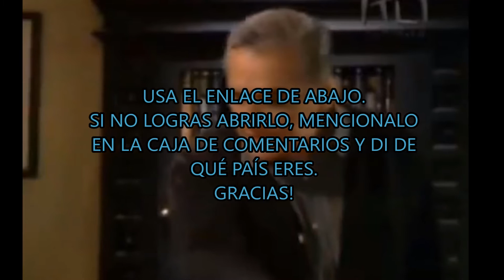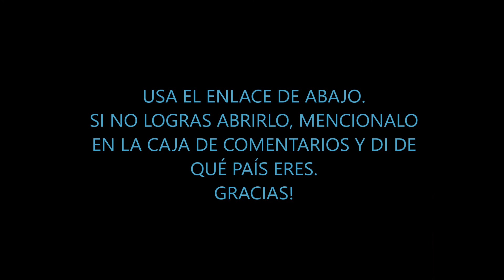EL MANANTIAL CAP 22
USA EL ENLACE DE ABAJO.
SI NO LOGRAS ABRIRLO, MENCIONA EN LA CAJA DE COMENTARIOS I DI DE QUÉ PAÍS ERES. GRACIAS!